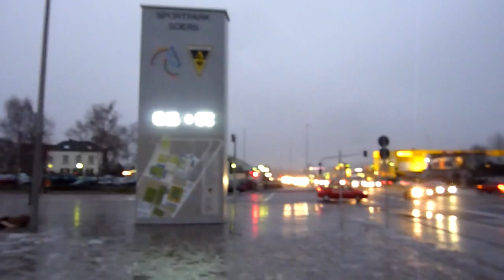Alemannia Aachen - Fortuna Düsseldorf - Spiel -Zusammenschnitt - 10.12.10 F95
Spiel Zusammenschnitt - Alemannia Aachen - Fortuna Düsseldorf  - 10.12.10 das Spiel endete 0:0